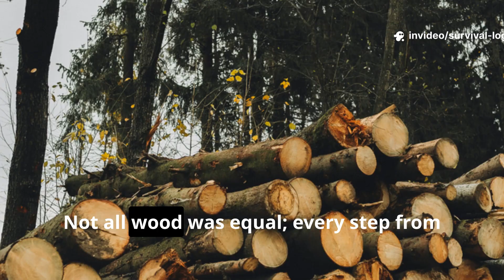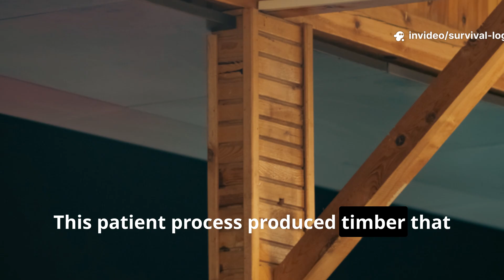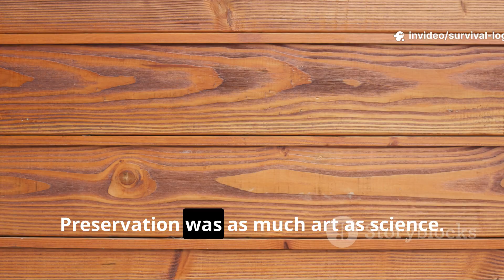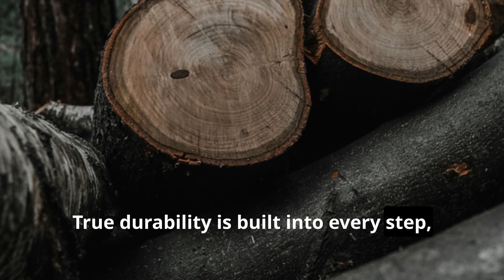💧The Long Lasting Wood Trick That Made Rot Impossible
Unlock the ancient secret to making wood last for centuries. Long before modern chemicals and pressure-treated lumber, Vikings, Japanese master builders, and medieval engineers developed a preservation method so effective that their wood has survived more than 1,000 years of harsh weather, insects, and decay. This episode reveals exactly how they did it — from wood selection to natural oil treatments and engineering techniques that kept rot at bay. Whether you’re a survivalist building long-term shelters, a woodworker, or a history enthusiast fascinated by lost technologies, this guide gives you proven methods you can still apply today.

We dive into the real science and forgotten skills behind rot-proof timber: the same methods used to preserve legendary Viking ships and Japan’s oldest temples. Learn how this survival knowledge can help you build structures that endure for generations.

If you’re passionate about historical innovation, sustainable craftsmanship, or practical survival history, this is essential viewing.